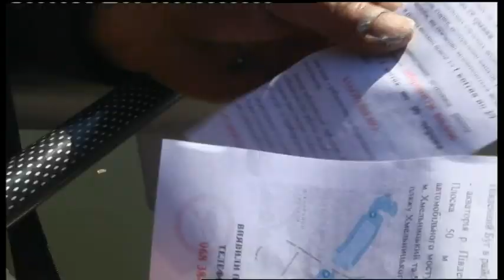03.04.2019. Новини. 20:30